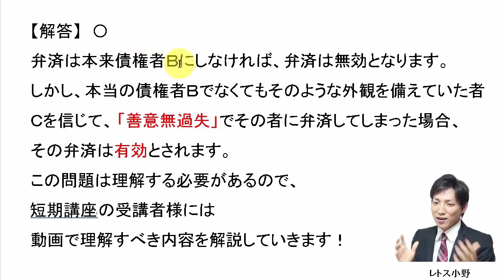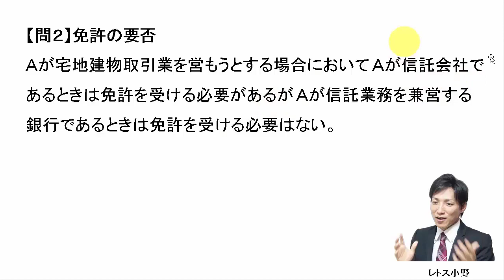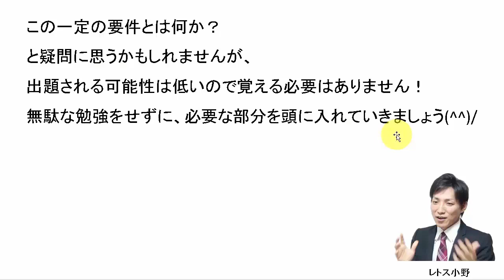【宅建過去問】5月15日の３問【レトス小野】宅建過去問解説